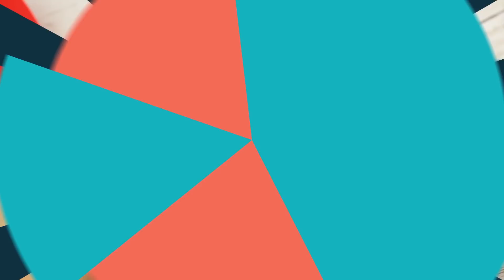25 TRUCOS Y IDEAS PARA MANUALIDADES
En este proyecto vamos a seguir compartiendo consejos inteligentes y trucos para realizar manualidades. Vamos a mostrar lifehacks para ahorrar mucho de su tiempo y dinero para crear sus artesanías  favoritas.